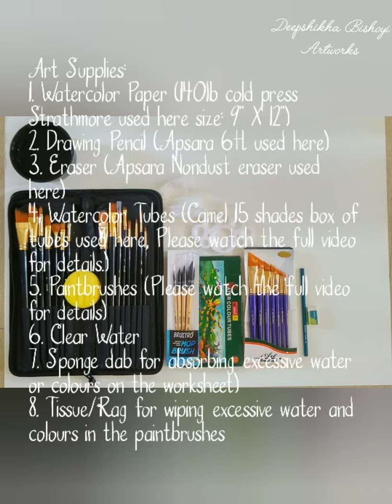Paint an Ice Cube with reflection using Watercolours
Art Supplies:
1. Watercolour Paper (140 lb Strathmore sheet of size 9" X 12" used here)
2. Drawing Pencil (Apsara 6H used here)
3. Eraser (Apsara Nondust used here)
6. Clear Water
7.Sponge Dab for absorbing excessive water or colours in the painting.
8. Tissue Paper or Rag cloth for wiping excessive water or colours in the paintbrush.